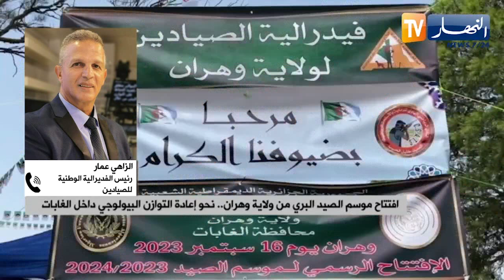مرافقة و تكوين الصيادين..خطوة ضرورية لتنظيم نشاط الصيد البري في الجزائر ؟